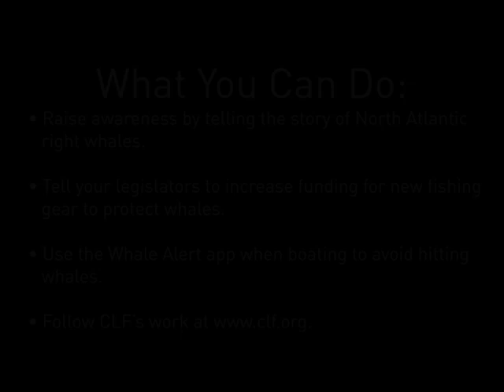Brian Skerry on North Atlantic Right Whale Entanglements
Photojournalist Brian Skerry describes what happens when a North Atlantic Right Whale is entangled in fishing gear on a recent teleconference with Conservation Law Foundation.